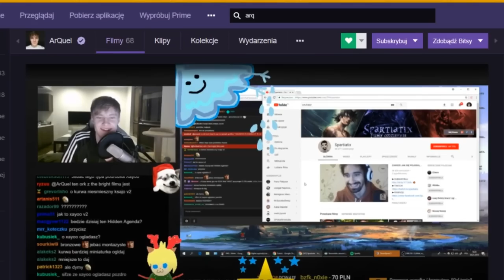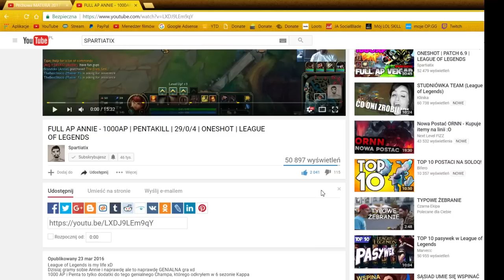ZA CHWILĘ NOWY SEZON A RIOT NADAL NIE WIE CO TO BALANS